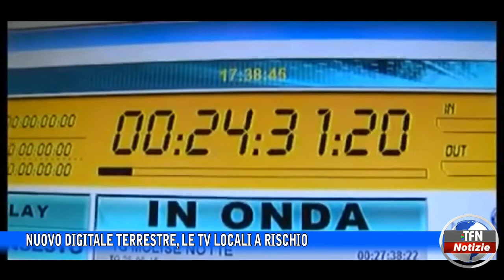Nuovo digitale terrestre, le Tv locali a rischio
Gli editori chiedono al governo regionale di avviare tutte iniziative necessarie a salvaguardare le emittenti televisive siciliane